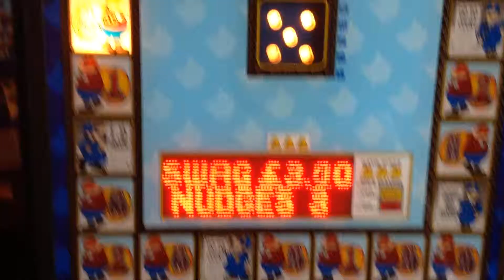Cops and Robbers 2